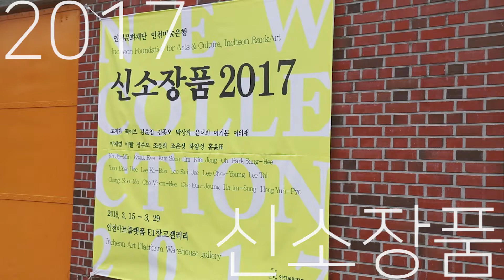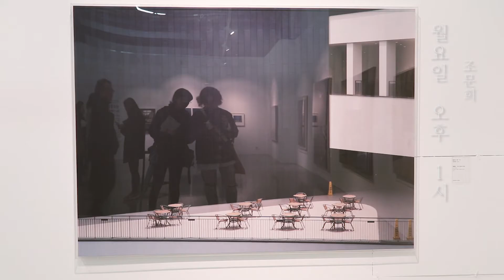인천문화재단_인천미술은행_신소장품 2017_전시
인천문화재단_인천미술은행 / 신소장품 2017_전
인천아트플랫폼 E1 창고갤러리@(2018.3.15.~ 3.29.)